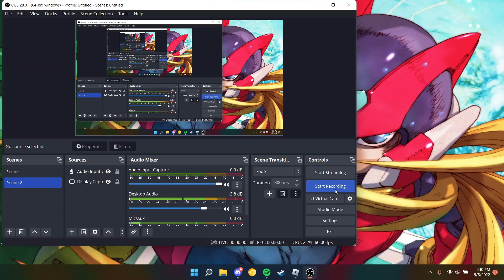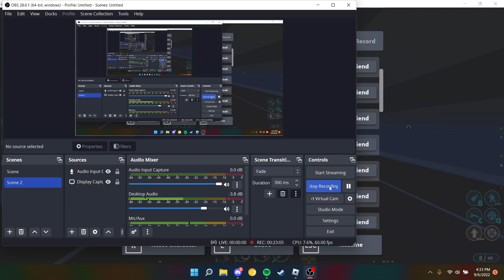The most interesting argument on roblox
Hello everyone! Zero studios ZX here, and today I managed to record an argument on jailbreak about a toxic camper, joined by my good friend puzzledgrizzly. I hope you all enjoy this video!